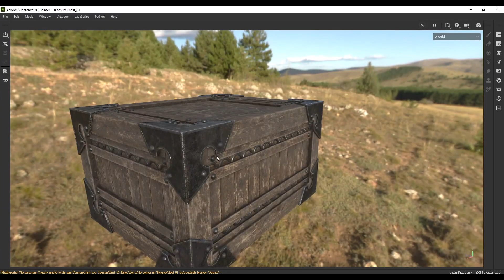Medieval Wooden Chest